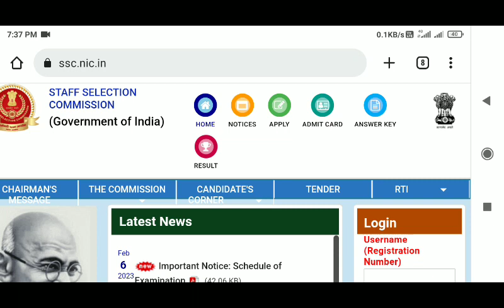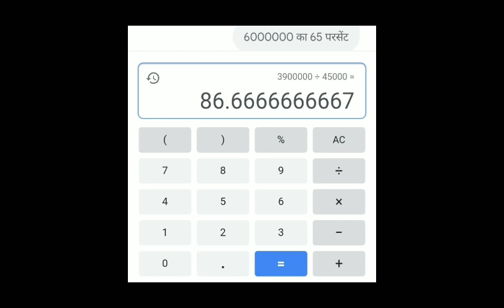ssc gd 2023 news today | फाइनली आ गई खुशखबरी | ssc gd exam today latest update